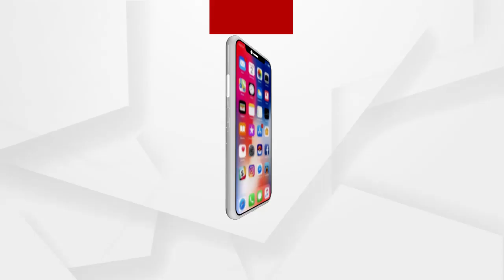ନାବାଳିକାକୁ ନ୍ୟାୟ ଦେବା ପାଇଁ ସବୁ ଚେଷ୍ଟା କରୁଛନ୍ତି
ନାବାଳିକାକୁ ନ୍ୟାୟ ଦେବା ପାଇଁ ସବୁ ଚେଷ୍ଟା କରୁଛନ୍ତି...କିନ୍ତୁ ଏହାକୁ ରାଜନୀତି କରିବା ନାହିଁ : ବରିଷ୍ଠ ଆଇନଜୀବୀ ରଂଜିତ୍ ଦାସ
ଯଦି ଏସଆଇଟି ପାଖରେ ସବୁ ପ୍ରମାଣ ଅଛି ତାହେଲେ ଡ଼େରି କାହିଁକି କରୁଛନ୍ତି ...
ଅଧିକ ଖବର ପାଇଁ ଡ଼ାଉନଲୋଡ କରନ୍ତୁ “Argus News” ଆପ୍